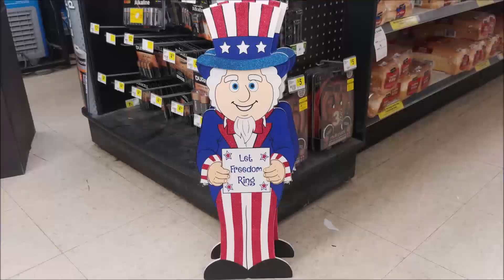Let Freedom Ring 2019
Thanks to Pop's Quest for starting the annual